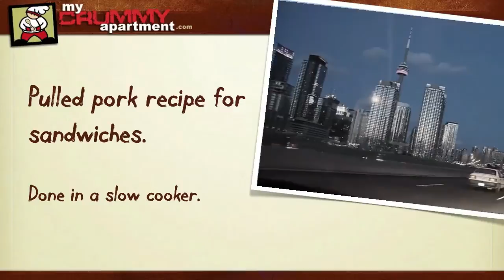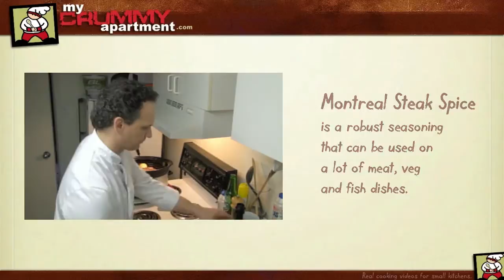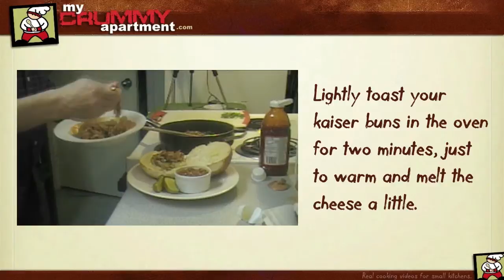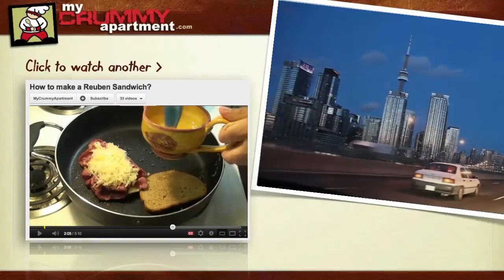Pulled pork recipe - How to do pulled pork in a crock pot.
This cooking video demonstrates a pulled pork recipe, and how easy you can do it in your tiny kitchen, just like mine. Pulled pork can also be frozen for use later, so if you make a big pork roast like in this video, it goes a long way.

This pulled pork slow cooker process is good too, because I basically did a shift at work while it was cooking at home. If you have a crock pot, great, if not, you can still do it in a covered pan in your oven on low heat.